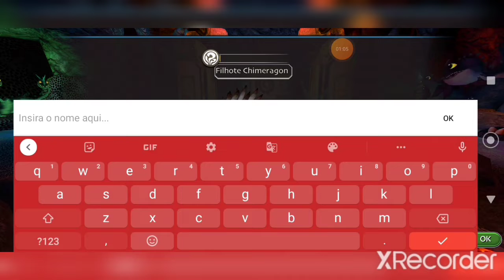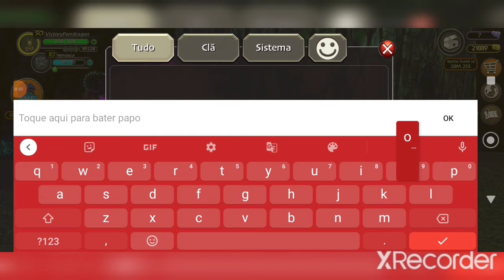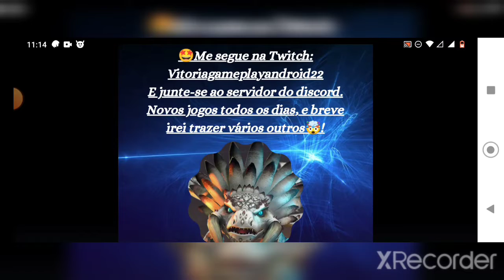🐲School of Dragons - Bem vindo Quimerágono um dos dragões mais poderosos do jogo🐉!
Olá pessoal, beleza 😍?

Hoje irei mostrar o novo dragão do meu estábulo, finalmente comprei o Quimerágono, um dragão muito lindo e ele tem três filhos diferentes, uhuuuuuu 😂bora conhecer. a Nevasca🐲🐉? Divirtam-se, até breve 🐉.

Links de Downloads, disponível para Pc e outros, baixe pela play store e pela steam:

Play Store

Steam😱

Playlist SoD

Servidor discord 🤩